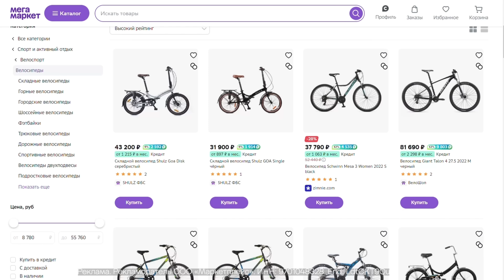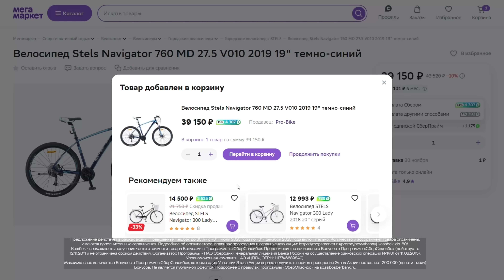ВСЯ МОТОГОНКА НА ОСТРОВЕ МЭН - АДСКИЕ СКОРОСТИ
В ноябре приобретайте спортивные товары на Мегамаркете и получайте повышенный кешбэк до 70% бонусами.

Комментирует, как обычно, профессионал.

Реклама. Рекламодатель ООО «Маркетплейс». ИНН: 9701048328. erid: LdtCKT9Qu